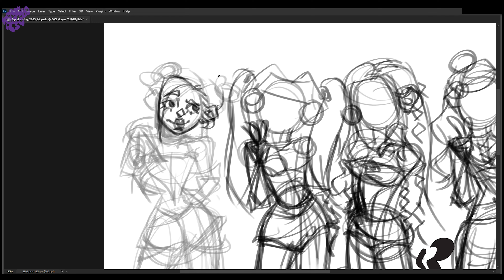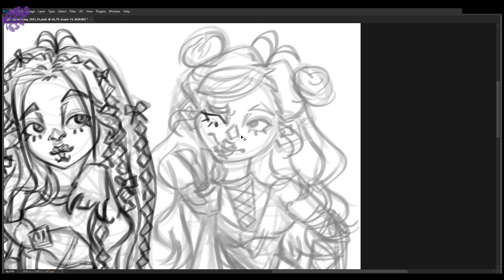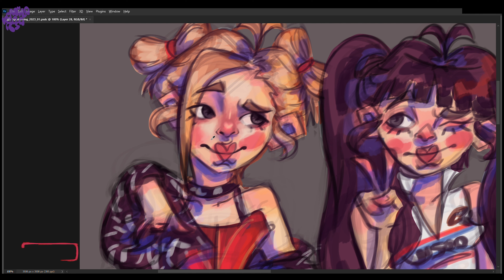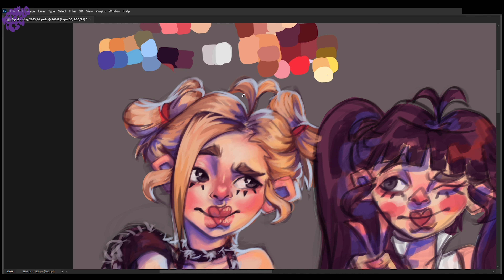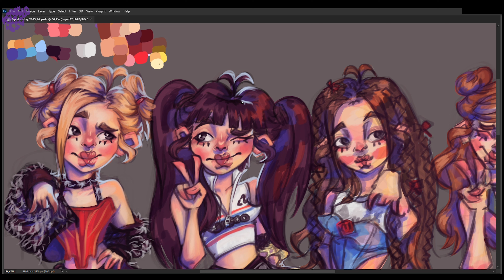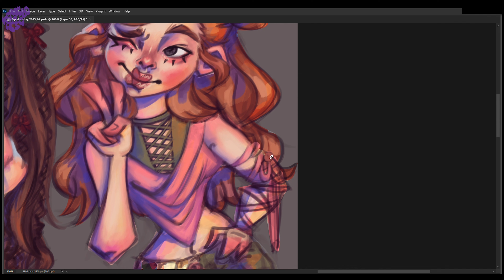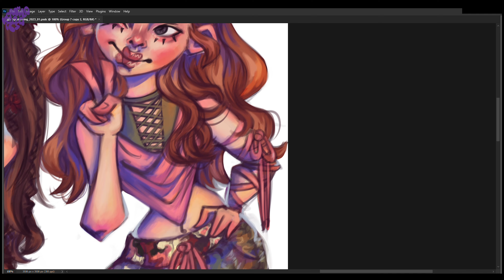BLACKPINK 🖤💕 'Pink Venom' Fan ART 🎨✨ | Digital Painting Process 👀🎥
Like a Polaroid - Spazz Cardigan

Intro: (0:00)
Sketch: (0:04)
Base Colors: (1:20)
Painting: (1:35)
Rendering - Rosé: (2:18)
Rendering - Jisoo: (3:37)
Rendering - Jennie: (4:45)
Rendering - Lisa: (5:47)
Cleaning Up & Background: (7:15)
Final Piece: (8:01)